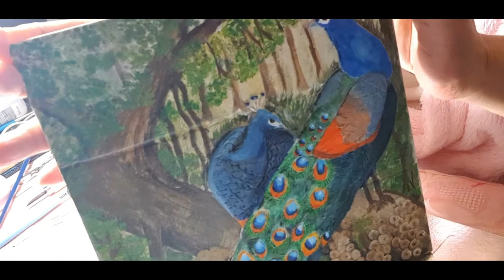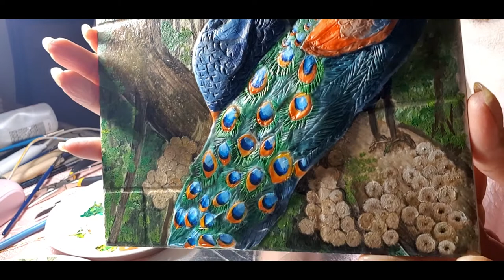peacock design on tile(air dry clay)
peacock on atile using cold porcelain clay just a simple video of me doing my craft